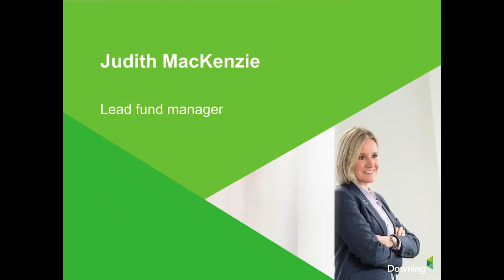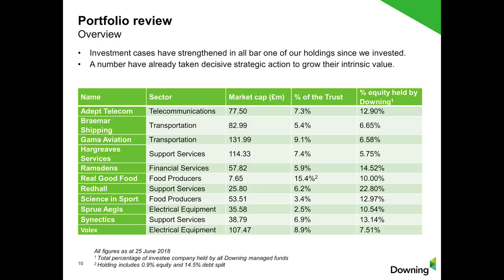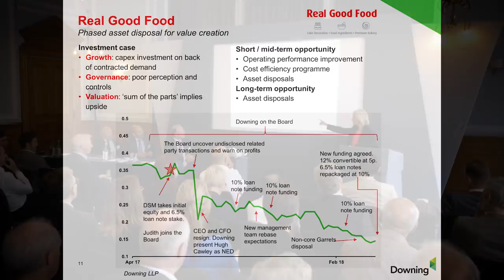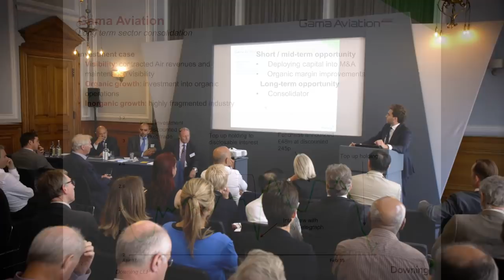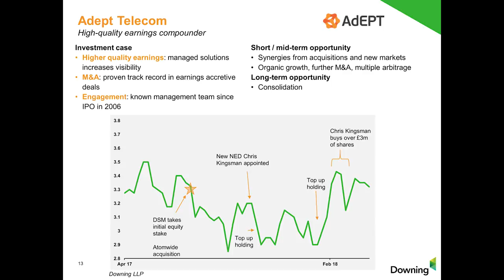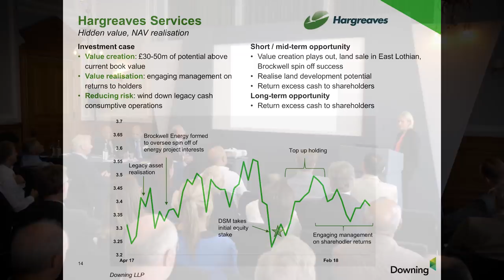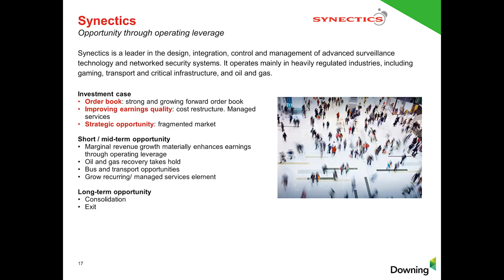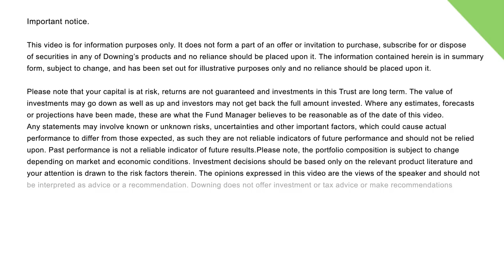Downing Strategic Micro-Cap Investment Trust AGM, Meet the Managers event June 2018.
Presented by Judith Mackenzie, Head of Public Equity at Downing LLP with Nick Hawthorn and James Lynch.

Disclaimer – 00:06
Hugh Aldous, Chairman, opening remarks – 00:17
Judith MacKenzie, Lead Fund Manager, introduction – 00:32
Annual review - 03:18
The micro-cap market - 04:43
The team - 05:34
Portfolio review – 06:10
Real Good Food - 07:17
Gama Aviation (presented by Nick Hawthorn) - 16:34
AdEPT (presented by James Lynch) - 23:38
Hargreaves Services - 31:57
Q&A – 35:00
Synetics - 40:30
Summary - 42:28
Hugh Aldous, Chairman, closing remarks - 44:37